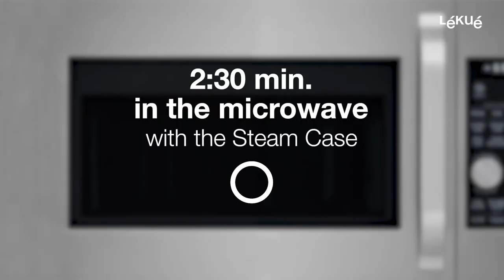Aubergine and bonito cannelloni - Steam Case | Recipes with Lékué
The Steam Cooker will change your way of cooking healthy and delicious food. You would never have dreamed of making so many recipes that are so healthy, as well as quick and easy to prepare!

Do you want to know all our news?